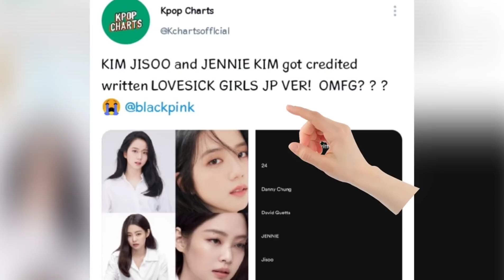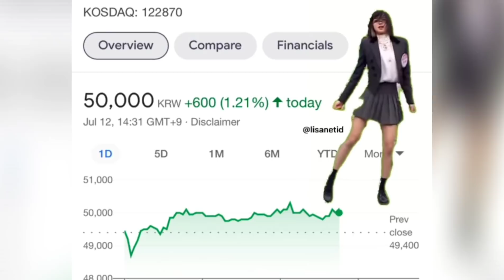โซโล่ลิซ่าปักหมุดเดือนสค.นี้ Lovesick girls ver. Japan เพิ่มซีนที่ไม่เคยเห็นในmv และรอดูโรเซ่เย็นนี้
โซโล่ลิซ่าปักหมุดแล้วเดือนสิงหาคม Lovesick girls ver. Japan เพิ่มซีนที่ไม่เคยเห็นในmv และรอดูโรเซ่เย็นนี้